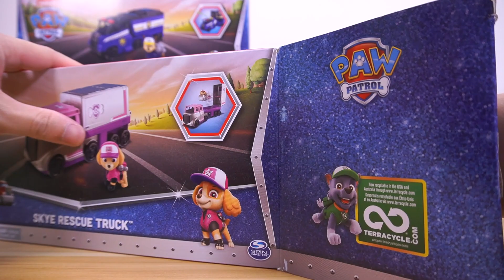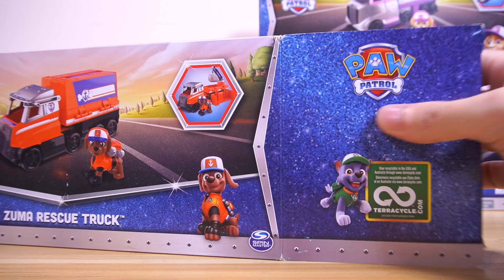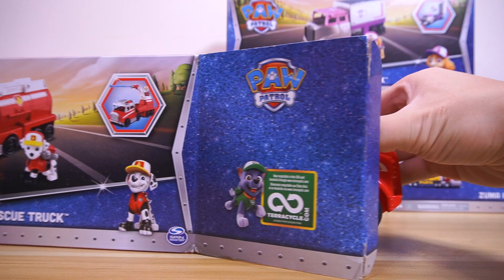玩具拆箱：仿真的幼兒園場景玩具